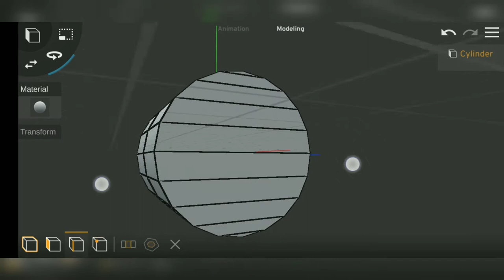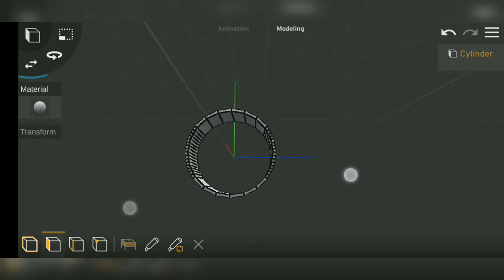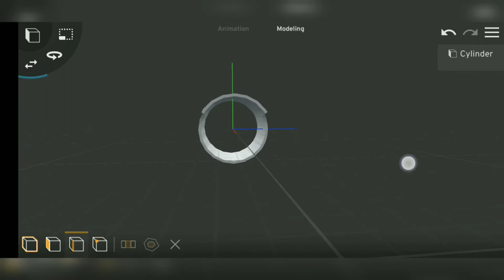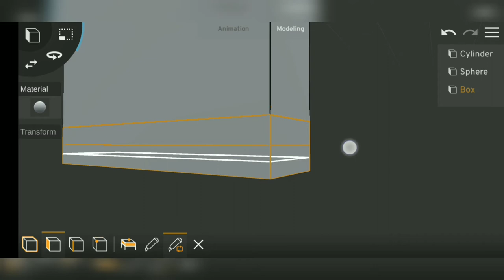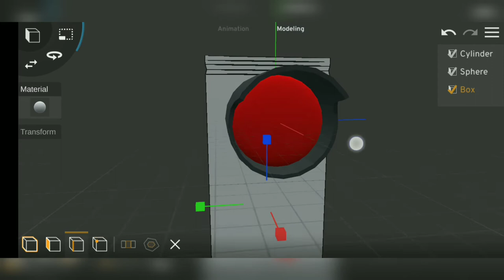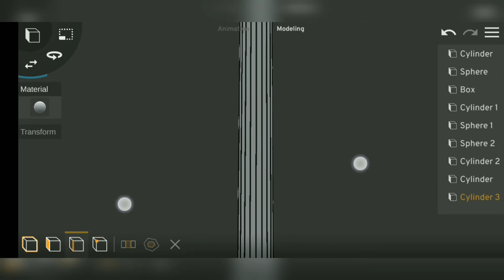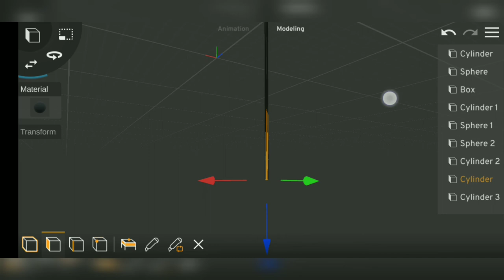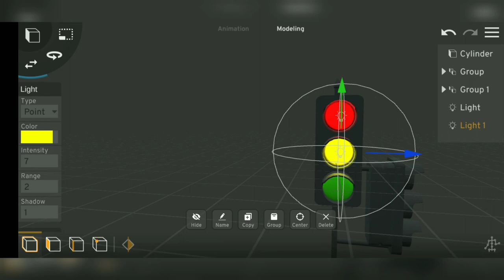Modeling a traffic light in prisma 3d. timelapse modeling. tutorial in prisma 3d